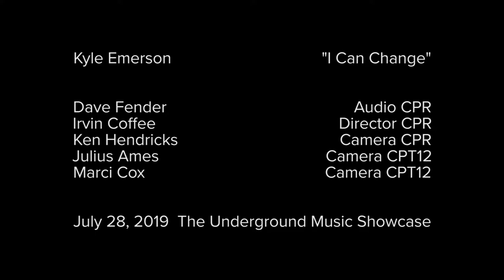Kyle Emerson "I Can Change" at UMS with Indie 102.3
Kyle Emerson performs on the Showcase Stage during the Underground Music Showcase on July 28, 2019.